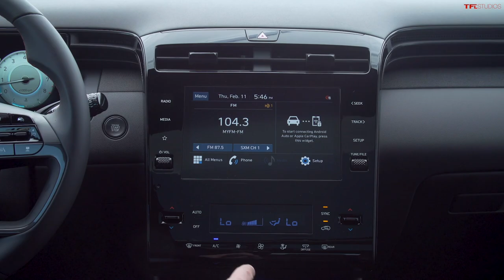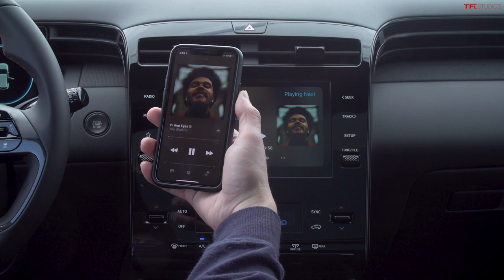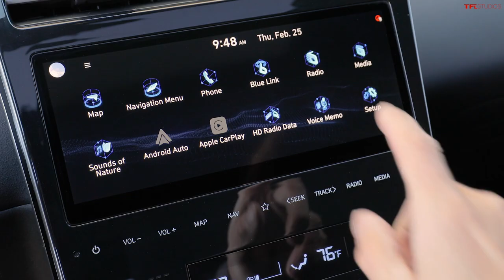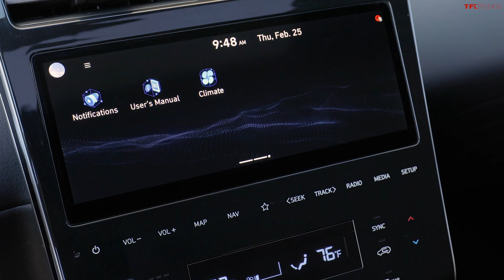Here's Everything You Want To Know About The 2022 Hyundai Santa Cruz PLUS The New Tucson!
In this episode of TFLtalk, Roman and Tommy discuss the brand new 2022 Hyundai Santa Cruz and its crossover cousin, the all-new Hyundai Tucson. Here's everything you need to know about both vehicles from A to Z!